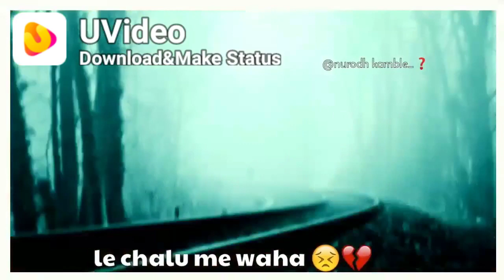1 like only